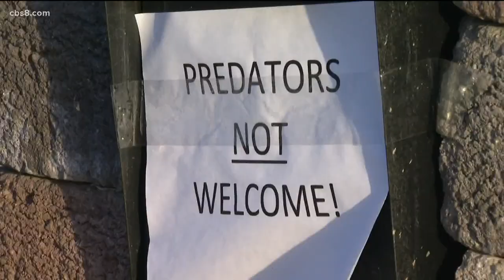Mt. Helix residents hold another rally to keep 2nd sex offender out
Convicted sexual predator Merle Wakefield is scheduled for a hearing on Monday and neighbors say they will do whatever they can to keep their children safe.